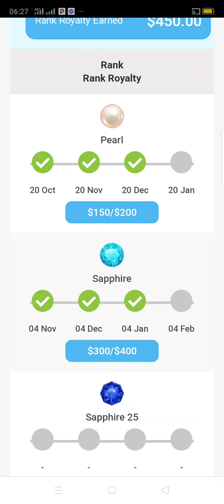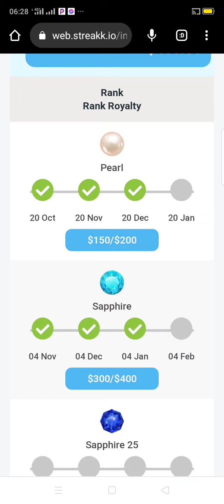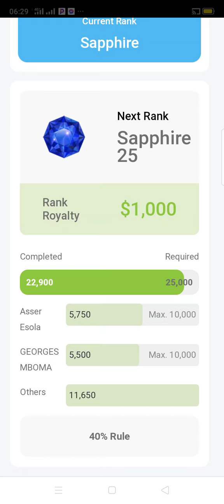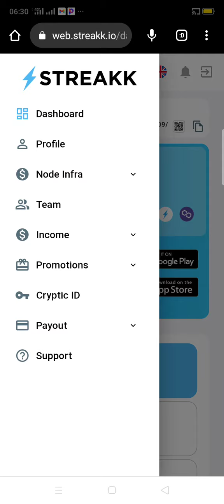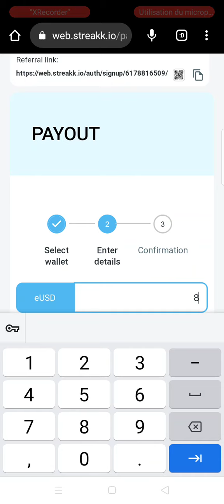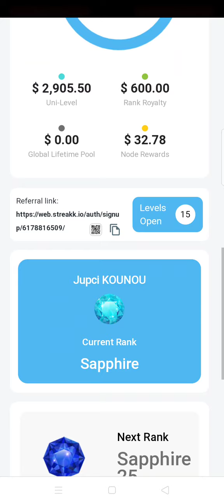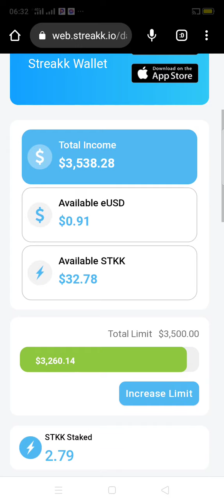STreakk j'ai fait un retrait de 80$ ce 04/01/2023 . Voilà un business à développer en 2023